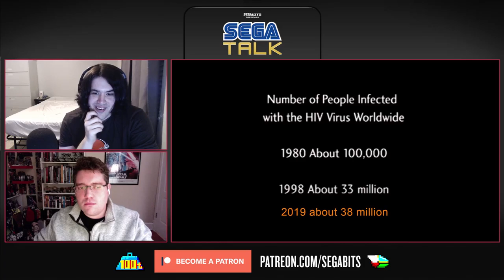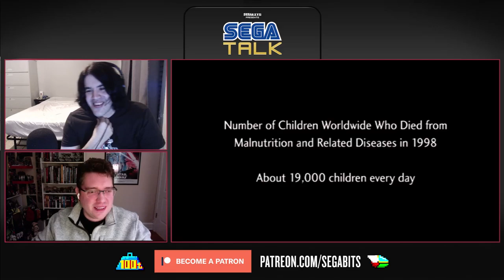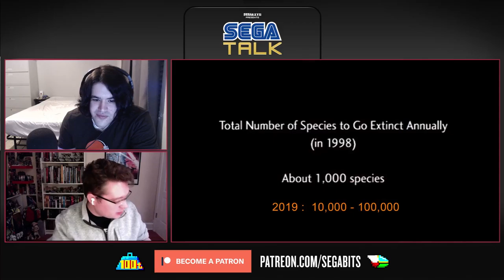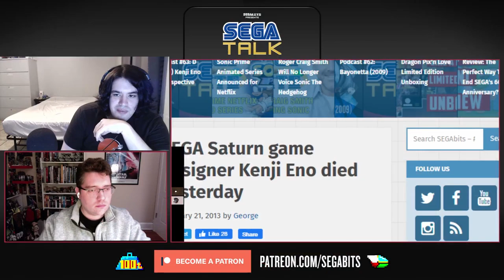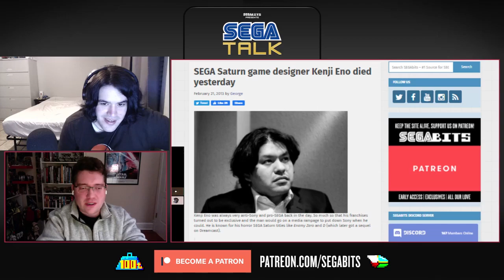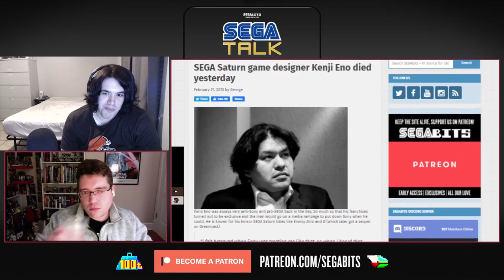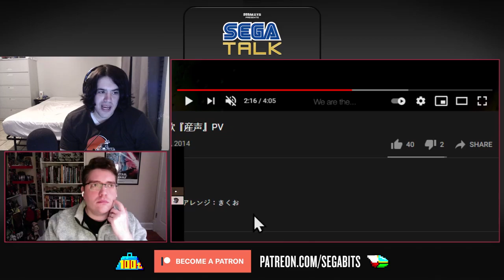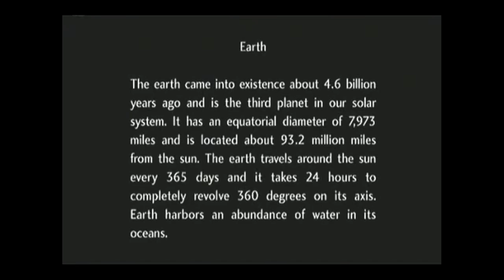D2 (1999) Kenji Eno Retrospective | SEGA Talk Podcast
ADVANCE access, YOUR MEMORIES read on the show, YOU pick the games we cover!